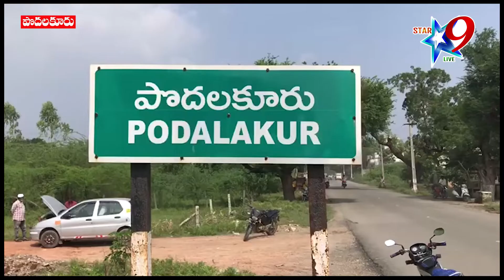సీ.ఎం జగన్ మూడేళ్ళుగా రైతులను మోసం చేస్తున్నారు.....సోమిరెడ్డి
//Star 9 live// సీ.ఎం జగన్ మూడేళ్ళుగా రైతులను మోసం చేస్తున్నారు. సోమిరెడ్డి// CM Jagan has been cheating the farmers for three years. Somireddy// /Disclaimer - videos is for educational purpose only.copyright disclaimer under section 107 of the copyright act 1976, allowance is made for "fair use" for purposes such as criticism, comment, news reporting//